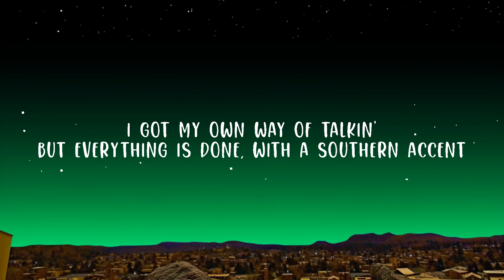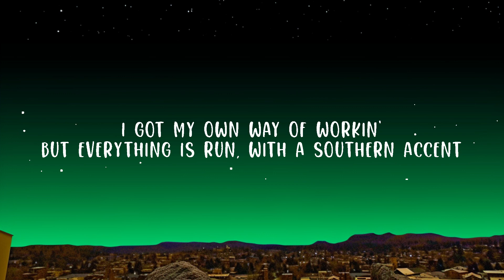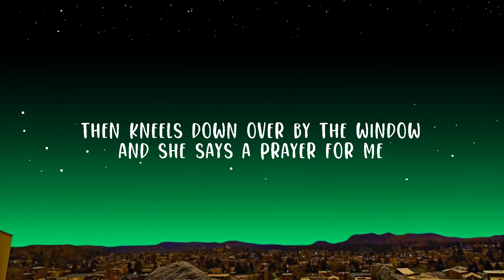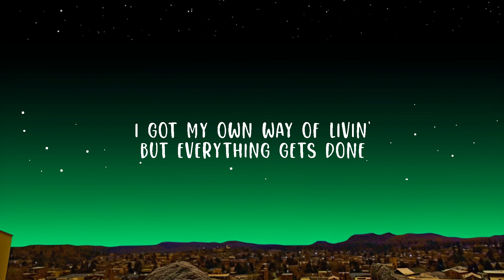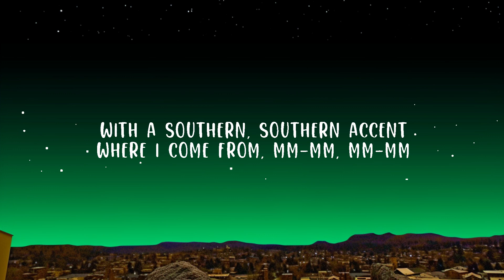Dolly Parton - Southern Accents (Lyrics) Lyrics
(Lyrics):
[Verse 1]
There's a southern accent, where I come from
The young 'uns call it country
The Yankees call it dumb

[Chorus]
I got my own way of talkin'
But everything is done, with a southern accent
Where I come from, mm-mm

[Verse 2]
Now that drunk tank in Atlanta
Just a motel room to me
Think I might go work Orlando
If them orange groves don't freeze

[Chorus]
I got my own way of workin'
But everything is run, with a southern accent

[Bridge]
For just a minute there I was dreamin'
For just a minute it was all so real
For just a minute she was standin' there, with me
Mm-mm

[Verse 3]
In that dream I keep havin'
Whеre my mama comes to me
Thеn kneels down over by the window
And she says a prayer for me

[Chorus]
I got my own way of prayin'
And every prayer's begun
With a southern accent

[Bridge]
Yes I'm proud of where I am
A southern girl from a southern town
I ain't ashamed, I ain't ashamed, I ain't ashamed
No I ain't, no I ain't, no I ain't

[Chorus]
I got my own way of livin'
But everything gets done
With a southern, southern accent
Where I come from, mm-mm, mm-mm